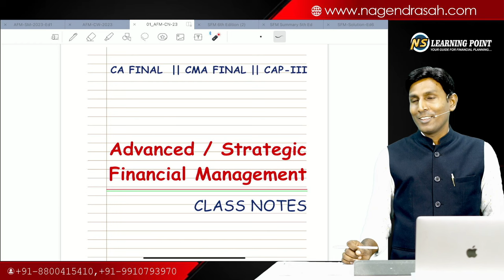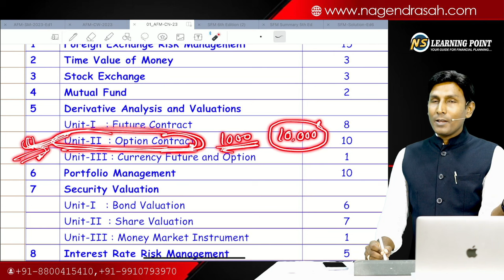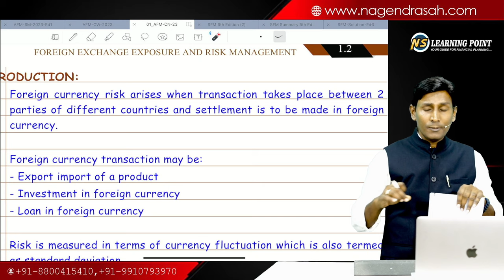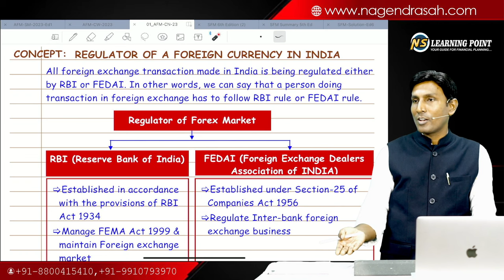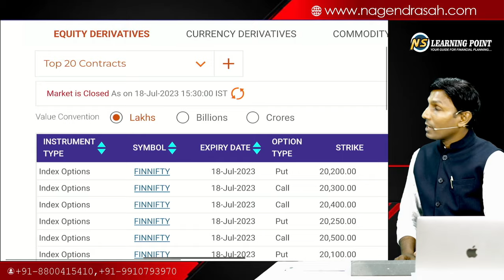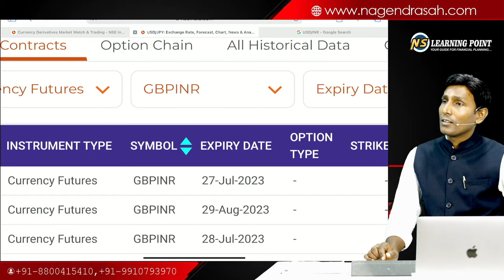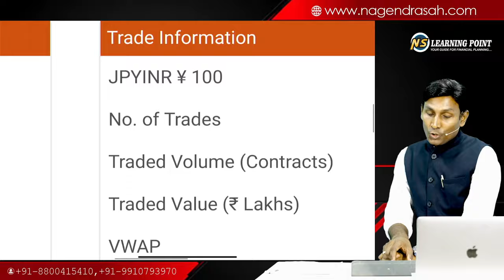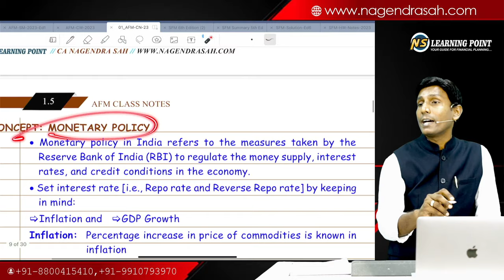SFM/AFM Demo Lecture -1 | CA Final | CMA Final | New Syllabus | 2024 Attempt | CA Nagendra Sah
CA Final New Syllabus AFM Demo Lecture for 2024 Attempt by CA Nagendra Sah | CMA Final New Syllabus SFM Demo Lecture for 2024 Attempt by CA Nagendra Sah
For Details:
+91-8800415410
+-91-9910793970